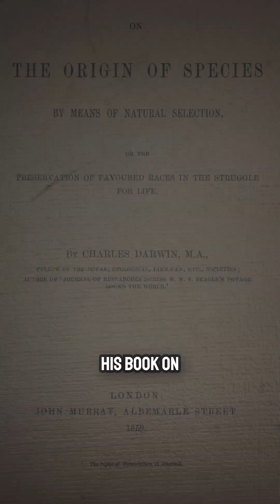He Discovered Evolution And The World Went Crazy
Let’s embark on a journey to discover the fascinating life story Charles Robert Darwin, including his challenges and controversial discovery.